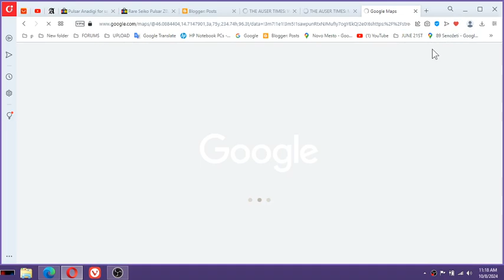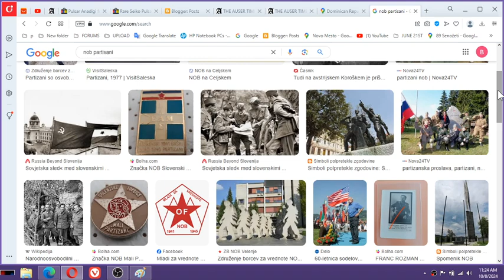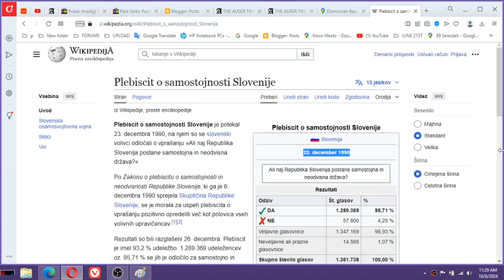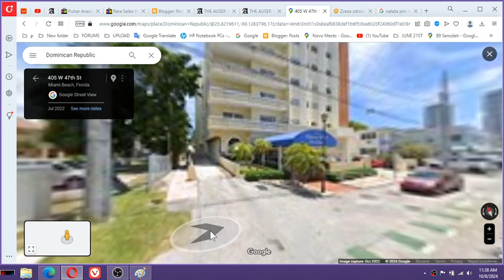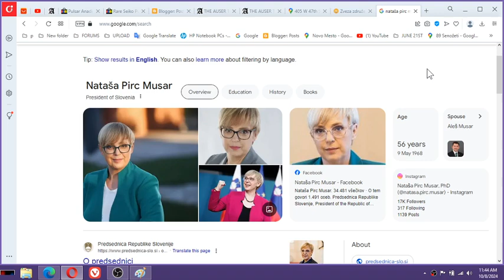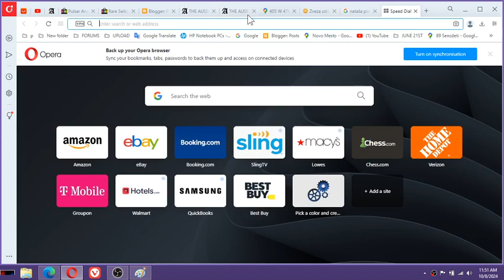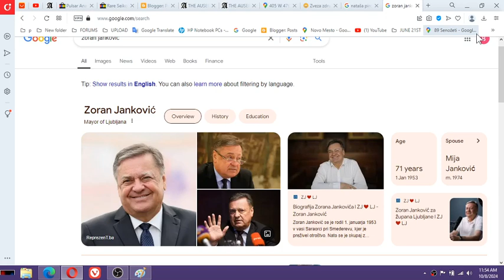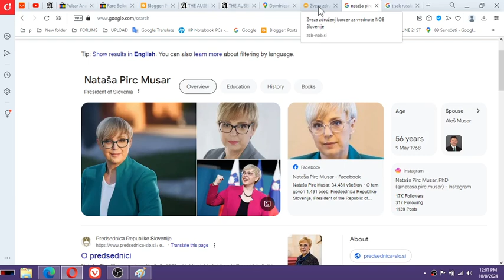Milan Kučan had golden coins stollen already in 1995 and demanded from me to acknolwedge on camera i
Milan Kučan had golden coins stolen already in 1995 and demanded from me to acknowledge on camera infront of my ex wife who arrived to Slovenia in 2002 whatever that those were worth only $10.000